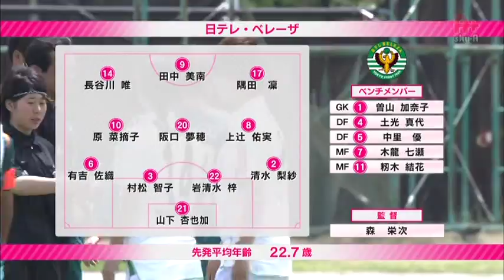20150517 Iga FC × NTV Beleza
2015年なでしこリーグ第9節
伊賀FCくノ一　０－２　日テレ･ベレーザ
得点：阪口夢穂×2
スタメンはFW阪口、ボランチに上辻･原